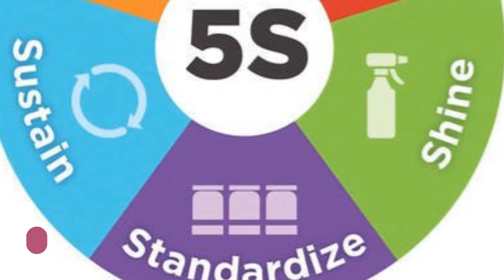Label makers and labels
📌 Boost Organization with Label Makers & Labels! 📌

A well-organized workspace starts with clear labeling. Label Makers and Labels are critical tools for identifying everything from equipment to inventory, ensuring everything is in its rightful place and easily accessible. Labels reduce time spent searching, improve efficiency, and enhance safety by making workspaces more structured and visually organized.

At Breval Consulting Services LLP, we provide top-notch labeling solutions to support your 5S implementation and improve workplace productivity. Watch this video to see how label makers and labels can transform your work environment into a well-oiled machine!